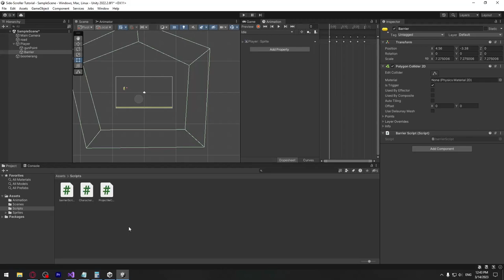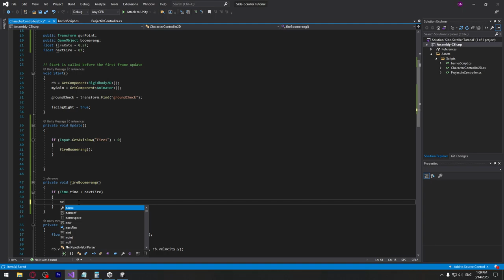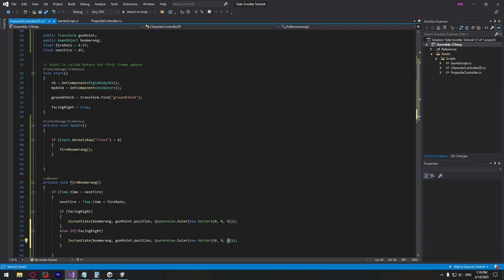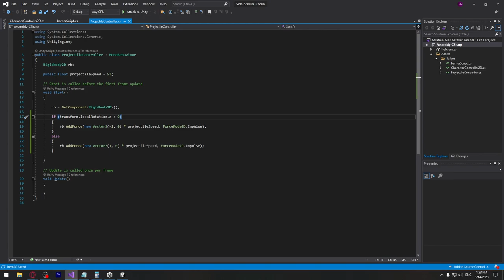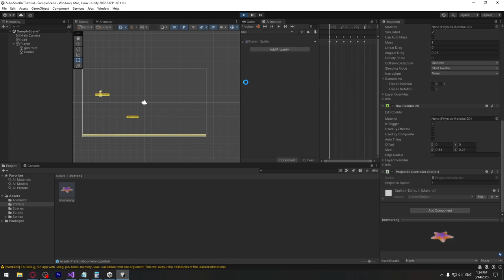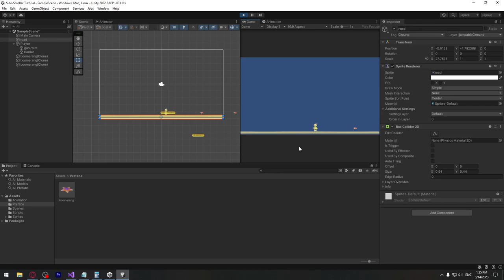Side-Scroller თამაშის აწყობა #9 - ბუმერაგის გასროლა #2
00:00 - 01:09 - Prefab-ის შექმნა
01:09 - 08:52 - პერსონაჟის მიერ ბუმერანგის გასროლის კოდი
08:52 - 10:09 - Game Object-ების მიმაგრება სკრიპტზე და ტესტირება